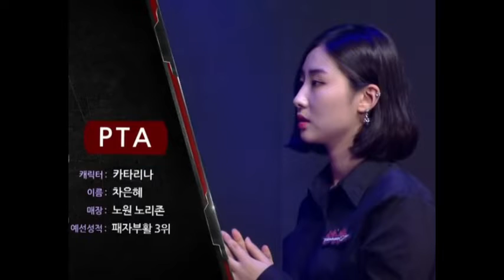철권7 미녀 여성 게이머 분들 불가사리누나 비비안 PTA 초랑 이쁜여자 코너 테켄크래쉬 국가대표 방송인이디스